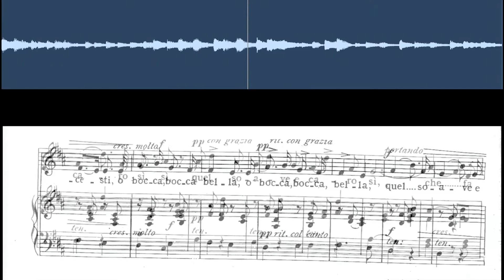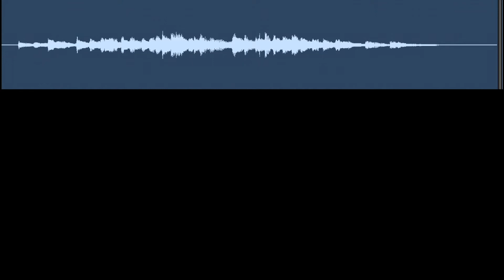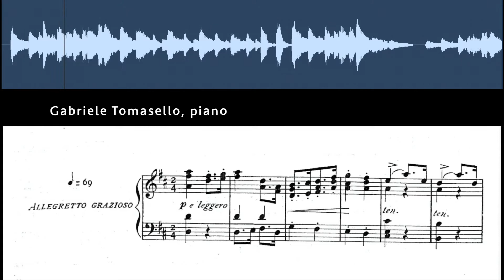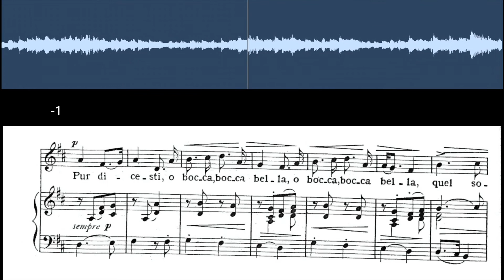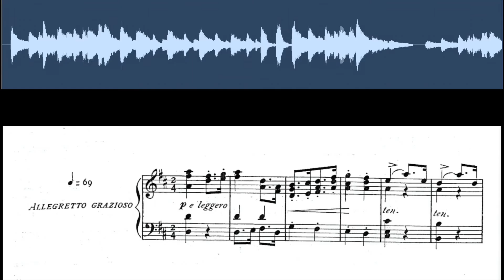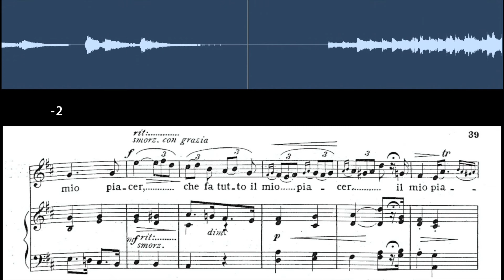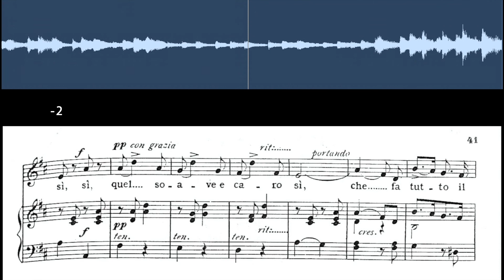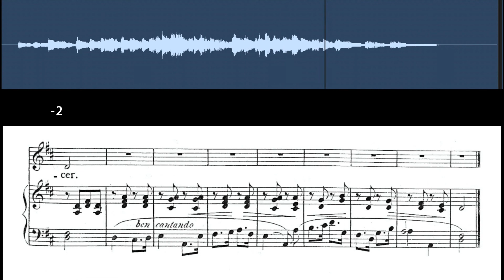Lotti Pur dicesti o bocca bella (piano accompaniment in 5 tonalities)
Antonio Lotti (1667 – 1740): Pur dicesti, o bocca bella
Piano accompaniment in 5 tonalities (with sheet music)

1. As original 0:00
2. +1 5:04
3. +2 10:09
4. -1 15:17
5. -2 20:23

Here the link to the magnificent  app for singers and instrumentalists carefully created by my friend and colleague Dr. Lucas Wong where you can modify the time, course, tonality, and interpretation to your liking and in an immediate and very useful way.
Lyrics:
Pur dicesti,
O bocca, bocca bella,
Quel soave e caro sì, sì
Che fa tutto il mio piacer,
Il mio piacer.
Pur dicesti,
Quel soave e caro sì
Il mio piacer,
Il mio piacer
Il mio piacer.
Per onor di sua facella
Con un bacio amor t'aprì,
Dolce fonte del goder.
Aaaaaaah
Sí, del goder
Pur dicesti,
Il mio piacer
Pur dicesti,
Il mio piacer,
Il mio piacer
Il mio piacer